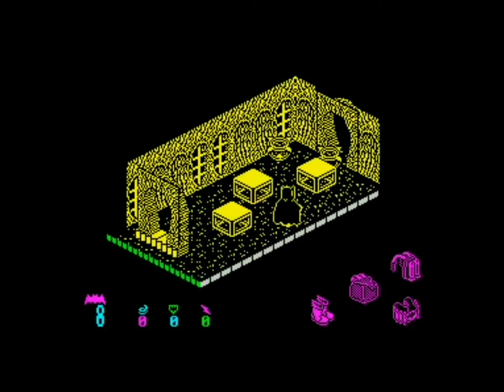ZX Spectrum: 1½ HOURS with modern top class BEEPER MUSIC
1½ hours with fantastic modern Beeper tunes for the ZX Spectrum 48k. All the tracks exists in a tape or disk file and authors, release year, download info can be found in the links:

0:00:00 Intro
0:00:03 Eve Redux
0:04:25 It Is What It Is
0:06:31 Xenoblast is Go
0:09:43 Super 70s
0:14:26 The 8bit Wars
0:18:01 Mad as Hell
0:23:44 Just The Tip
0:27:37 Darklight
0:32:18 Down The Pipe
0:35:25 Geostorm
0:37:30 Triceropop
0:41:16 Journey
0:45:13 Beeper Revolution
0:48:28 Interstellar Drift
0:50:52 Catching Up
0:52:20 Mechwar Centipede
0:56:08 Falling Asleep
0:57:38 PI Dentity
1:00:49 Fase Cuotro
1:03:03 Spectronica pt. 2
1:06:13 Valse de la sorciére
1:08:40 Electrostatic
1:10:47 High Orbit
1:12:44 Will I Dream
1:16:01 Ldir
1:17:33 Headbanger
1:18:33 The Citadel
1:23:46 S.I.M.O.N 1994RD
1:26:50 Overheat
1:29:20 Heavy Phaser
1:31:52 Drum'n'halt

This is the channel with the biggest ZX SPECTRUM support and 1000s of videos. We have spot on all the latest news in GAMES, DEMOS, AY CHIPTUNES, BEEPER CHIPTUNES, PIXEL ART etc. etc. We also feature new re-releases of modified games and retro gaming of classic games, and for your pleasure download links are included in all our videos.